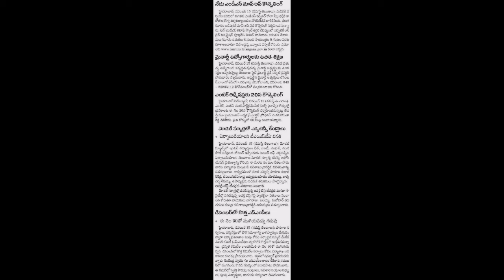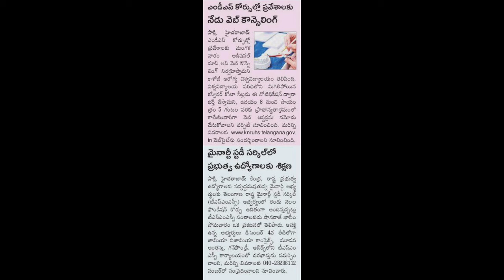Free coaching for minority students||free coaching mtech counselling dates